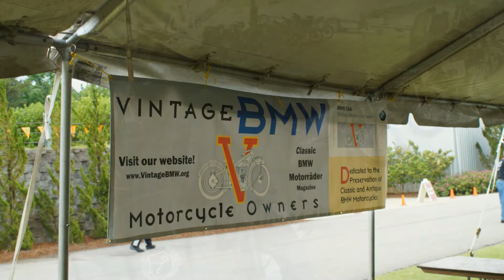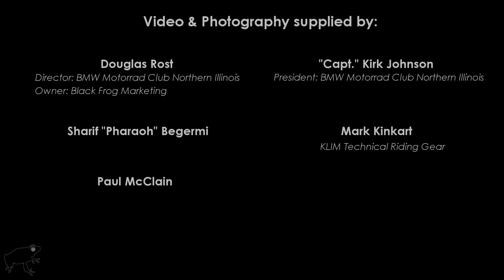2014 BMW-RA Rally at Barber Motorsports Park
The is a recap of the BMW-RA Rally recently held in Birmingham, Alabama at the Barber Motorsports Park. We had some awesome riding going through Kentucky, Tennessee, and Alabama, along with a great time at the park. Hope you enjoy.

*All music is the property of its artist and label.